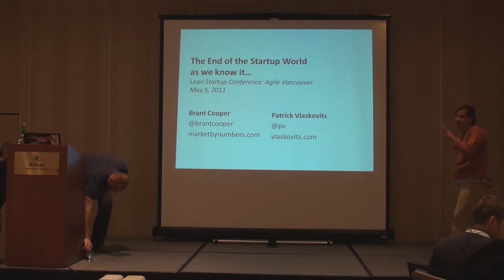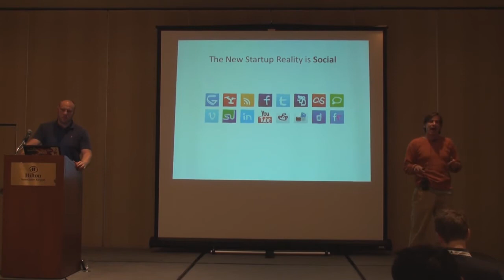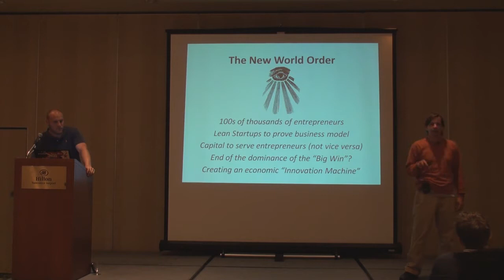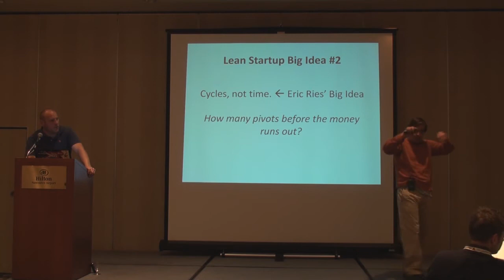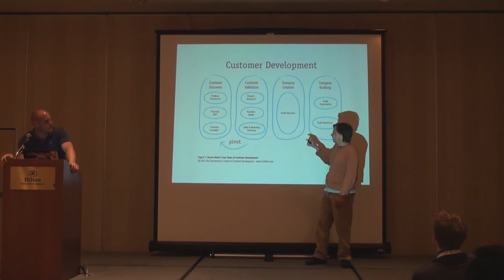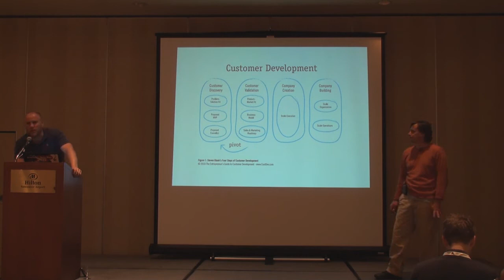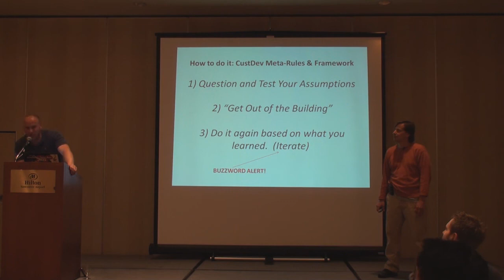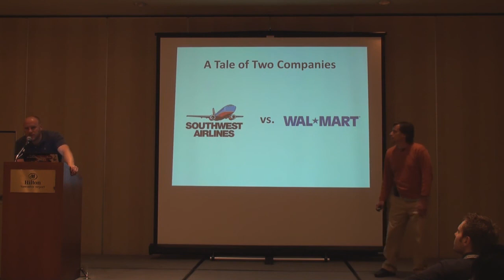It's the end of the Startup World as We Know it - Brant Cooper and Patrick Vlaskovits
Video from the "Lean Startup" conference in Vancouver, BC